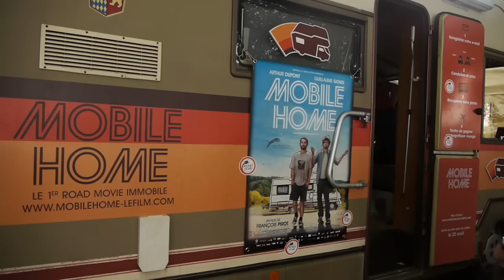MOBILE HOME SESSION @ LES ARDENTES - SCHOOL IS COOL - The world is gonna end tonight